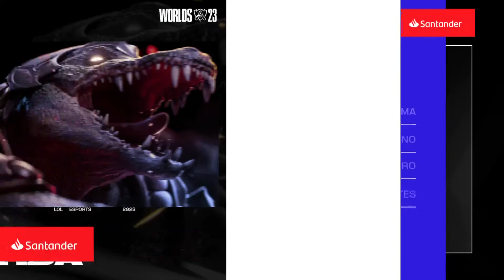Fnatic x WeiboGaming FAW AUDI (Jogo 3) - Worlds 2023: Fase Suíça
Worlds 2023: Assista ao VOD da terceira partida da Md3 entre Fnatic (FNC) x WeiboGaming FAW AUDI (WBG) na Fase Suíça.